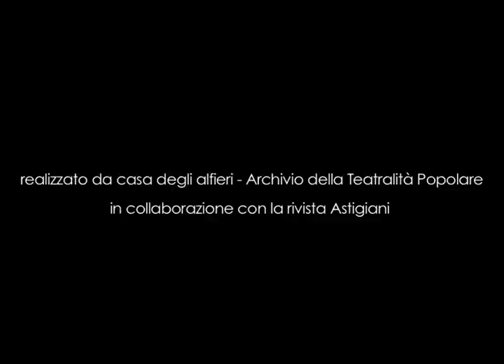Eligio Fassio - trailer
Eligio Fassio
Memoria storica di Santa Caterina di Rocca d’Arazzo (AT), agricoltore, commerciante e allevatore di bestiame - 2010
trailer

Nato in Frazione Santa Caterina di Rocca d’Arazzo nel 1927 e lì sempre vissuto, questo testimone ricorda con grande lucidità e incredibile ricchezza di particolari tutta la sua vita di agricoltore, commerciante e allevatore di bestiame, che ha attraversato l’austerità della vita in campagna, la Seconda Guerra Mondiale e la Resistenza - più subita che partecipata - il boom economico, l’età contemporanea, sempre con lo stesso spirito d’osservazione e attenzione ai mutamenti della società. Questa testimonianza, ricca di aneddoti ora ironici ora dolorosi, mostra la vita di un uomo che si è fatto da sé, a piccoli passi, con grandi sacrifici e talento commerciale, un uomo profondamente legato alla sua terra, alla sua numerosa famiglia e alla gestione dell’azienda agricola, divenuta negli anni una delle più grandi della zona. Fassio, personaggio estroverso ed istrionico, era noto anche in Asti per la sala da ballo che aveva aperto nel suo paesino negli anni ’60, frequentata dalla gioventù dei dintorni e astigiana, luogo di tanti ricordi nostalgici.

intervista realizzata da Luciano Nattino
editing e regia video:  Fabio Fassio